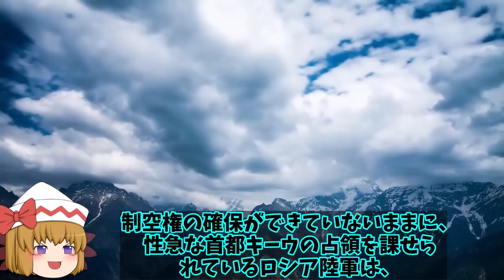露空軍Su35戦闘機パイロット拘束機体は迎撃！あ然とした撃墜にウクライナ領内で次はSu57か？【ゆっくり解説・軍事News】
引用・転載「出典：海上自衛隊ホームページ」
引用・転載「出典：航空自衛隊ホームページ」
引用・転載「出典：陸上自衛隊ホームページ」